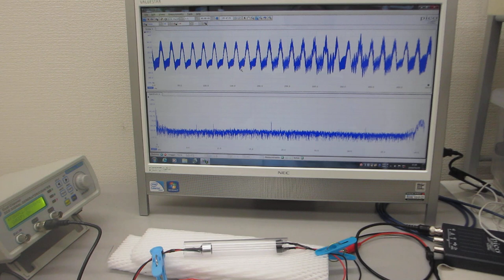－超音波の空中伝搬による表面弾性波の検討－